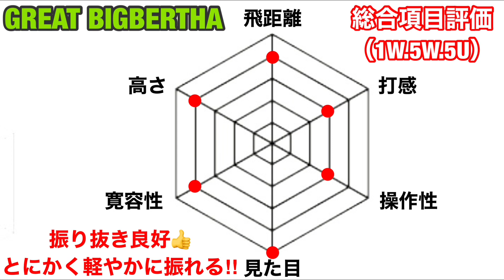こんなに軽やかに振れるクラブに初めて出逢いました💖【ニュービッグバーサ試打】【HS40m/sに最適】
Gバックルベルトダワ筋モデルのご購入はコチラから⭐️
🍀BLOOD SHIFTオンラインストア🍀
（12月25日までの期間限定予約受付ですので、お早めにお願い致します🐒）

ダワ筋×ブラッドシフトコラボパーカーのご購入はコチラから⭐️
🍀BLOODSHIFTオンラインストア🍀
（12月20日までの期間限定予約受付ですので、お早めにお願い致します🐒）

ゴルフパートナー仙台泉店Instagram
（コセキンチーフがおります💁‍♂️）

ダワ筋着用ゴルフウェア🍀BLOOD SHIFT🍀はこちら💁‍♂️
（ダワ筋チャンネルを見た！でダワ筋アイテム以外の全アイテム初回オーダー20%オフ👍）

2003年　日本プロゴルフ協会最終プロテストを6位で合格（4日間トータル12アンダー）
2006年　ドラコン競技に初参戦
2006年　LDJ主催全日本ドラコン選手権　優勝（398ヤード）
2011年　ゴルフダイジェスト主催全日本ドラコン選手権　優勝（348ヤード）
2015年　LDJ主催全日本ドラコン選手権　優勝（370ヤード）
2016年　LDJ主催全日本ドラコン選手権　優勝（377ヤード）
2017年　LDJ認定日本記録を樹立（420ヤード）
2018年　LDJ主催全日本ドラコン選手権　優勝（373ヤード）

ドライバーの飛距離：400ヤード
ベストスコア：64
趣味：トレーニング、ストレッチ
拠点：泉ビレジゴルフガーデン（宮城県仙台市）
⛳和田正義のダワ筋チャンネル紹介
このチャンネルでは、決して大柄ではない僕が（175センチ、75キロ）ここまで飛ばせるようになったノウハウや、ジュニア時代から積み重ねてきた経験を惜しみなくお伝えし、初心者の方から上級者の方まで、楽しみながらスキルアップしていただくチャンネルになっております^ ^

我慢出来なくなって、たま〜にふざけたりしますが、どうかご了承くださいませ笑

飛距離にお悩みの方や、美しいスイングを目指しいる方、カッコいい体になりたい方、ただただ笑いたい方は、ダワ筋チャンネルにお集まり下さい（╹◡╹）

過去には、あの松山英樹プロや宮里優作プロにもご出演いただいております。
タメになった、面白かったと思う動画には「いいね」ボタンもお願い致します^_^
⛳撮影場所：泉ビレジゴルフガーデン

⛳SNSでもゴルフに関する情報発信してます！

⛳️サポート頂いているスポンサー様です！